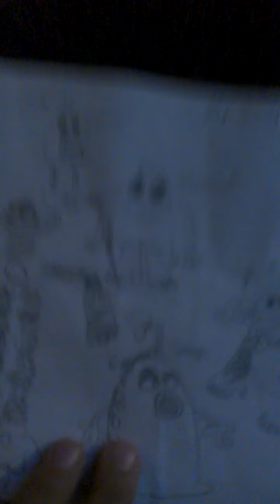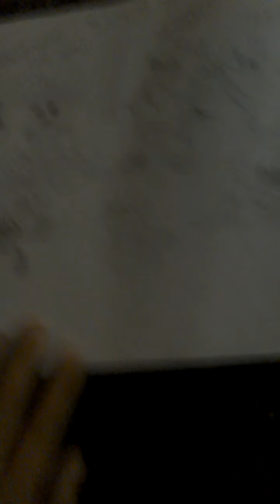My creation for Pops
I think this would be a great idea.Right?